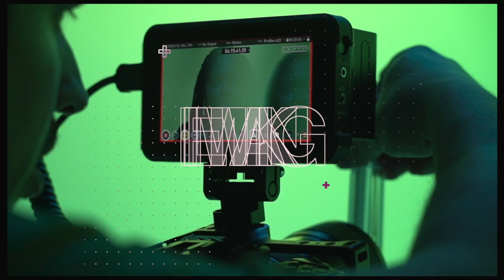The TRUTH About Building a Business Around Your Passion (Don't Make This Mistake)